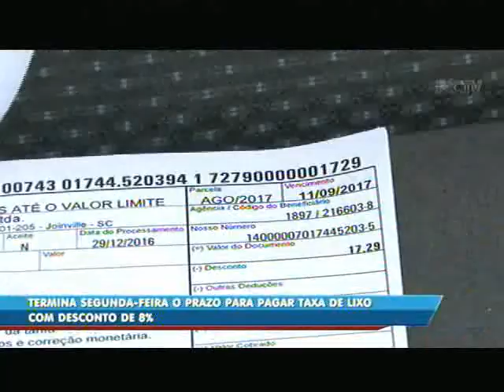Termina segunda-feira o prazo para pagar taxa de lixo com desconto de 8%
Se você quer garantir desconto na tarifa da taxa de lixo, tem poucos dias para fazer o pagamento. O vencimento da cota única é na próxima segunda-feira, dia 13.